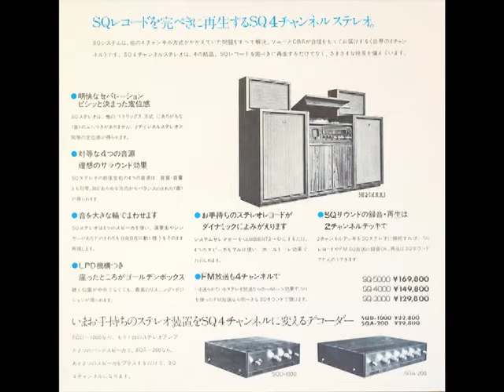Love, Live, Life - ママを殺してなぜ悪い Why Is It Bad to Kill Mom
Love Live Life ‎– 殺人十章 = 10 Chapters Of Murder

レーベル: CBS/Sony ‎– SOLL-74002
シリーズ: SX68Sound – , DP Master Sound (Direct Plating) – , Sound Display Series –
フォーマット: Vinyl, LP, Album, Quadraphonic
国: Japan
リリース済み: 1972
ジャンル: Jazz, Rock
スタイル: Free Jazz, Jazz-Rock

TRACKLIST / 収録曲
A1 イントロダクション [Introduction]
A2 ママを殺してなぜ悪い [Why bad do i kill a mom]
A3 聖バレンタイン・デイの虐殺 [St. Valentine's Day Massacre]
A4 霧の夜の戦慄 [chill at foggy night]
A5 少女を煮て食う変態男 [hentai man eats girl boiled]
B1 満月の夜はアベックを殺れ [kill The Avec In The Full Moon Night]
B2 美しき毒殺魔 [Beautiful Demon Poisoning]
B3 西部大強盗団の女領主 [lord Woman Of Great Gang In Western]
B4 アウシュビッツの大殺戮 [slaughter At Auschwitz]
B5 エピローグ（レクイエム） [Epilog (requiem)]

クレジット
Composed By, Arranged By – Kosuke Ichihara, Shigenori Kamiya
Performer – Love Live Life

ノート
Encoded with SQ Quadraphonic, which is compatible with stereo cartridge.
Gatefold sleeve with silver obi and two SQ Quadraphonic promotional inserts.